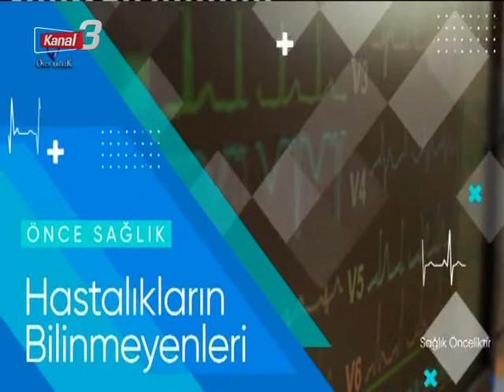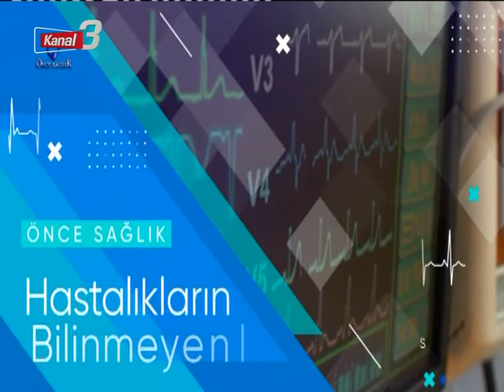ÖNCE SAĞLIK 13 HAZİRAN 2022